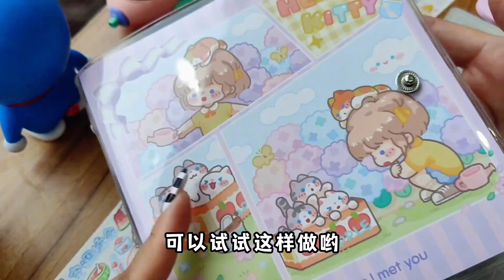调调的四季小喵胶带测评，教你们不用离型本也能做手账，超简单哦【柒巧酱】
本频道致力于提供儿童友好的内容，避免任何可能对其健康和安全造成影响的元素。 调调的四季小喵胶带测评，教你们不用离型本也能做手账，超简单哦【柒巧酱】

解压又开心🎇🎇🎇